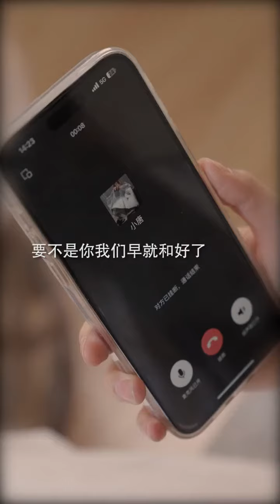致亲爱的她：感谢你成为我生命里的独家赞助